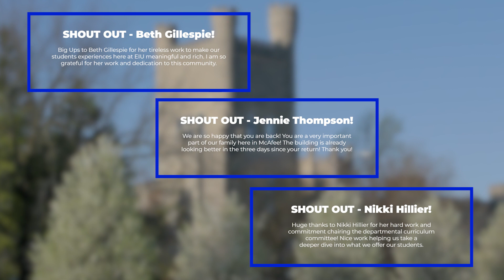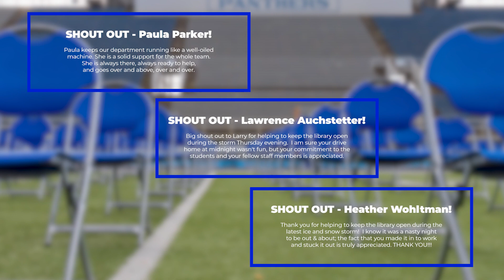EIU Shout Out February 2022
WEIU-TV is recognizing how members of the EIU Community have gone above and beyond to make EIU a great place to learn, work, and be.
You make us proud, Panthers! 💙

🎼 WEIU-TV Public Broadcasting Station is a licensed subscriber to MegaTrax, the provider of the music for this video.
📸 Images courtesy of EIU Flickr & the university media team